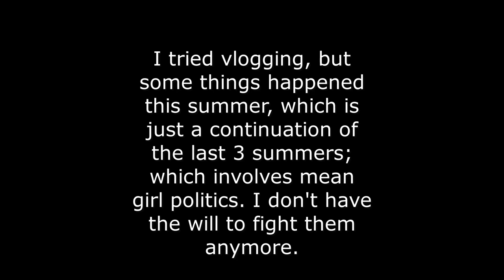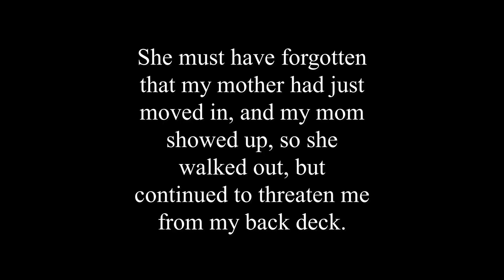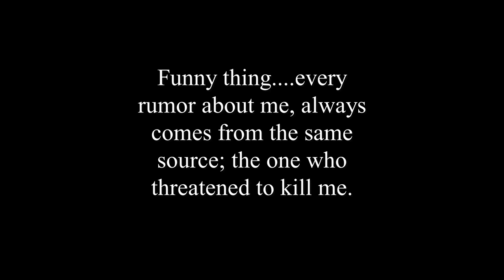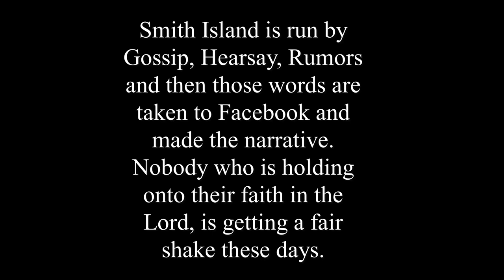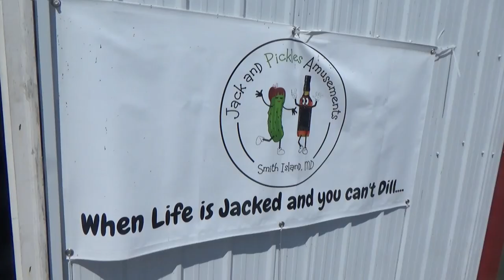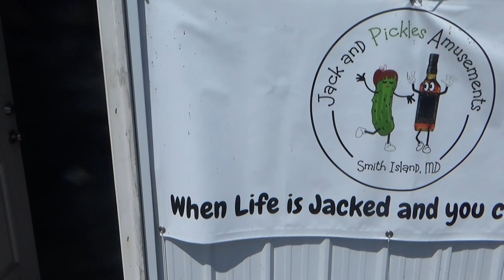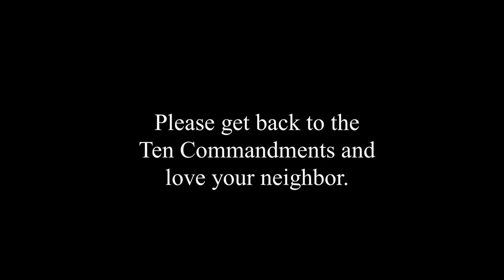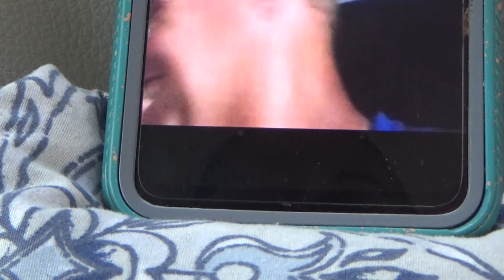My Decision is Final- An Island Sermon for Those Who Need It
Sooooo, yeah. To be continued.